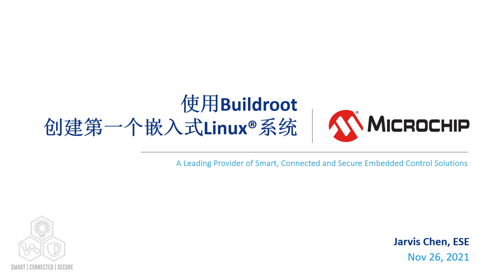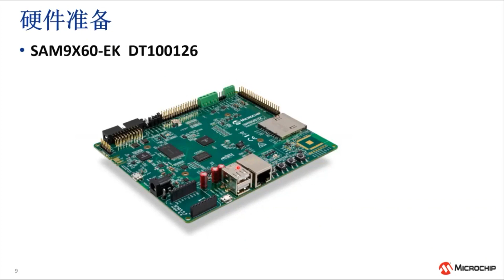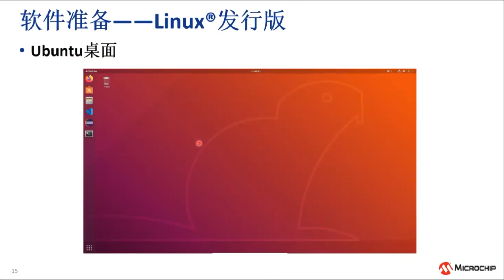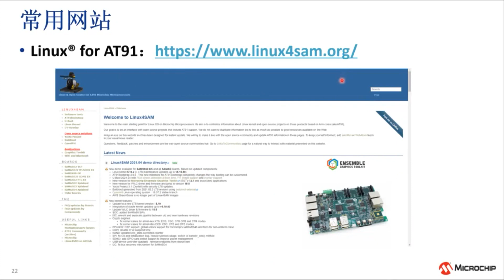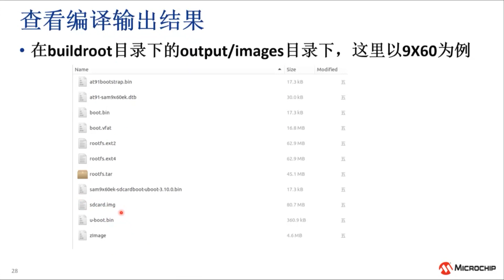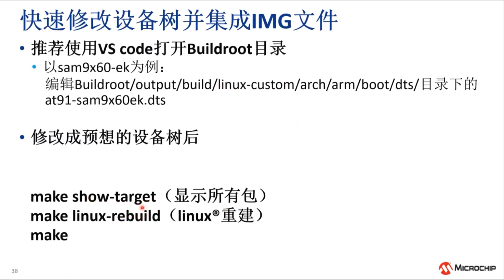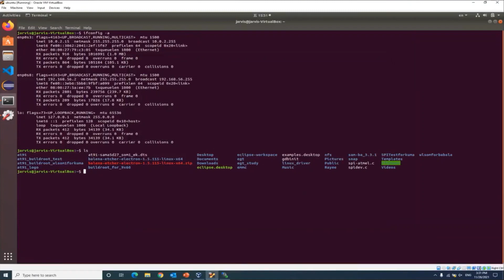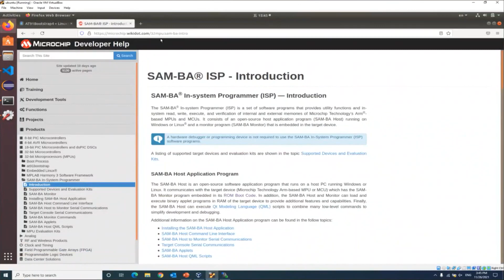使用Buildroot创建你的第一个嵌入式Linux®系统培训教程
通过本课程，你将学会使用Buildroot 的自动化编译工具，来配置和创建适用于SAMA5D27-SOM1-EK1开发套件的Linux®开发环境，并生成最终的可启动系统镜像。你将体验到使用Buildroot创建量产化编译系统的一些基本知识。我们将会涉及到编译环境配置、设备树结构、目标软件包选项、编译步骤等概念。